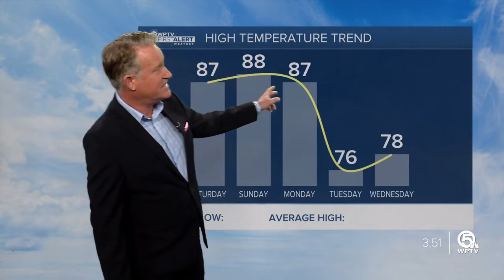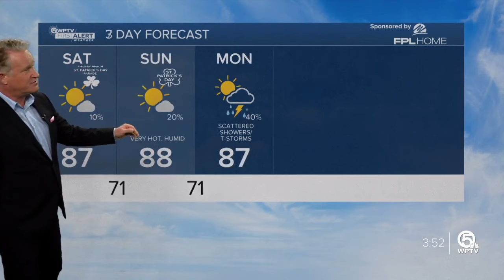WPTV First Alert Weather Forecast for Afternoon of March 15, 2024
Mostly sunny Friday afternoon with highs in the low to mid-80s.